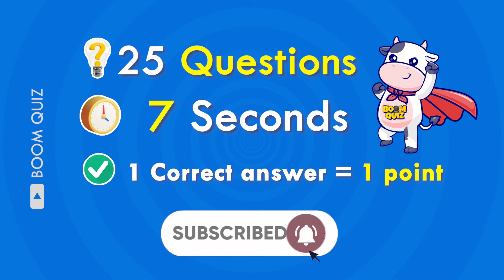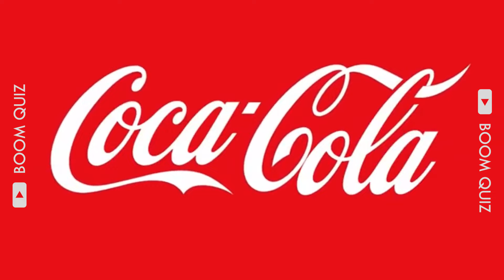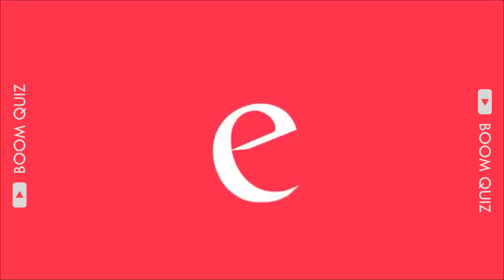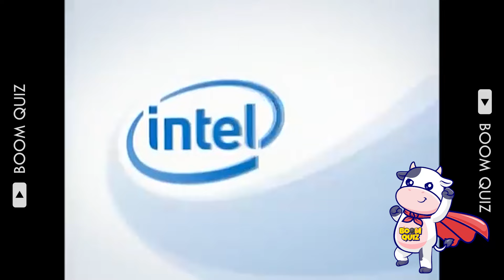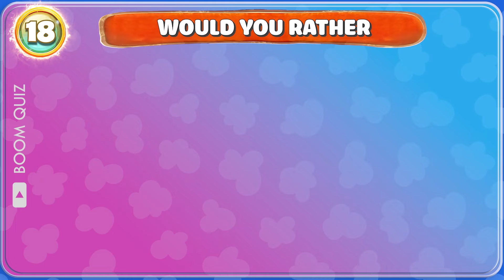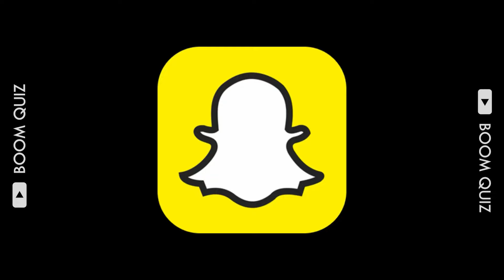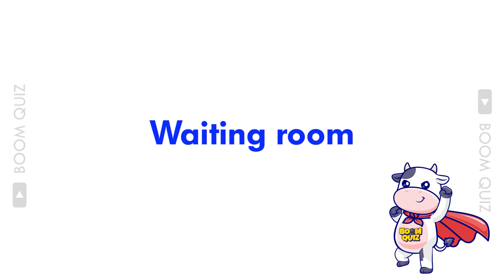Can You Guess Logo Sound? | Grimace Shake, Cheetos, McDonald's | Alphabet Logo Sound Quiz